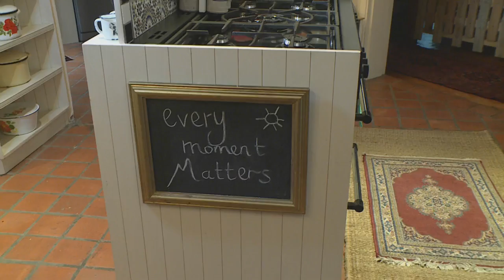Shamyra Moodley's Mindfulness Mantra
Shamyra Moodley embraces an unconventional approach to life and lifestyle – and she even applies mindfulness to food and fashion.  That’s sound pretty esoteric – so Zaky went in search of some answers...